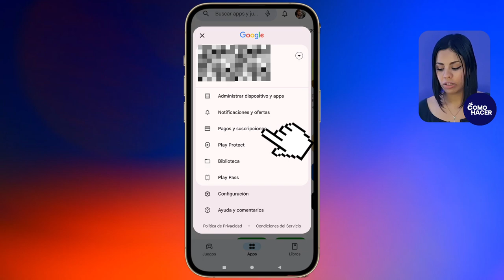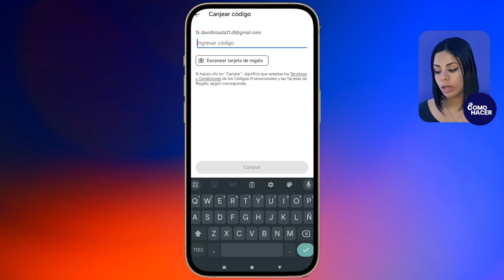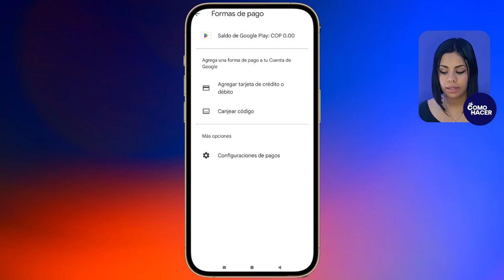Cómo AGREGAR SALDO a Google Play Store | 💰 Recarga Dinero Fácil y Rápido 💰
Si quieres tener disponibilidad de dinero para comprar aplicaciones, mantener tus suscripciones y realizar otras transacciones en Google Play Store, es importante que mantengas un saldo positivo en tu cuenta. En este video te mostramos Cómo AGREGAR SALDO a Google Play Store. Conoce las diferentes formas en las que puedes recargar tu saldo de Google Play Store, Qué medios puedes usar y cómo funcionan te los contamos aquí.